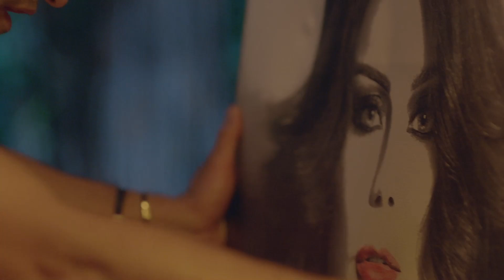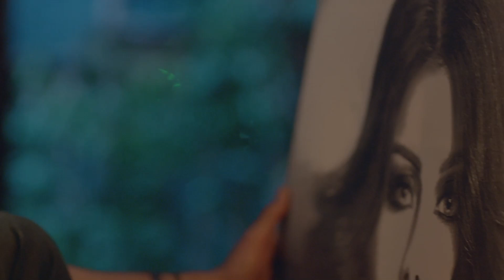مسلسل الحرباية هيفاء وهبي ـ عمرو واكد |الحلقة 22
اخراج: مريم احمدى
تأليف: أكرم مصطفى
انتاج: شركة MGR (ممدوح شاهين)